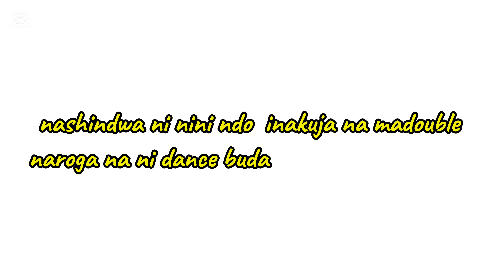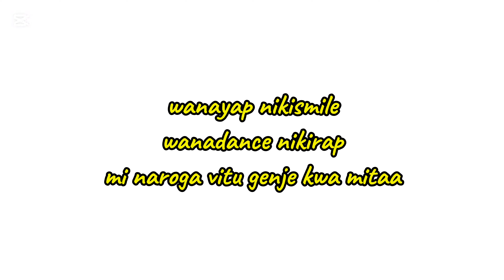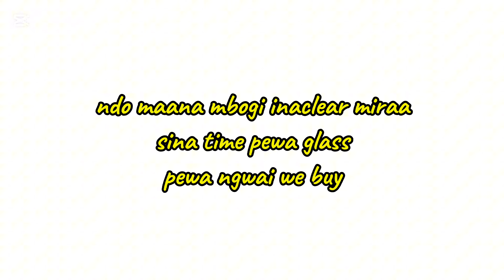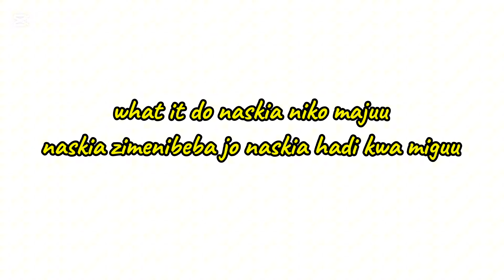MAJUU [LYRICS] - SEAN MMG FT YBW SMITH X MR TEE